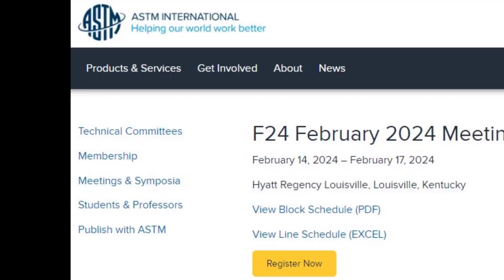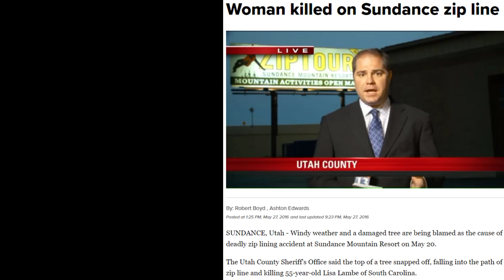Stop Zip Line Accidents with Springs. Emergency Brake Solutions Stop Zipliners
Let's stop 50% of all zipline accidents.